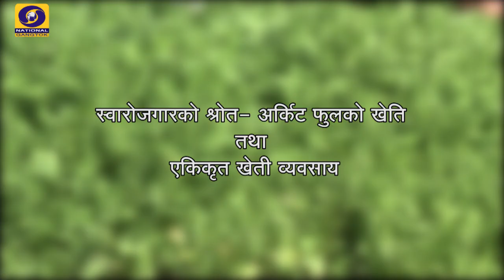स्वारोजगारको श्रोत अर्किट फुलको खेति तथा एकिकृत खेति व्यवसाय एक सफल गाथा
स्वारोजगारको श्रोत अर्किट फुलको खेति  तथा एकिकृत खेति व्यवसाय
एक सफल गाथा

दूरदर्शन गान्तोकको प्रस्तुति